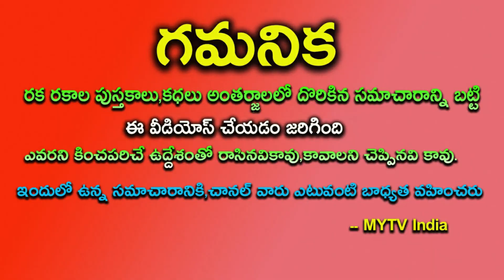2023-2040 6 రాశులకు అష్ట ఐశ్వర్యాలతో మొదలు కాబోతుంది కుబేరులే2023astrology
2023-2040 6 రాశులకు అష్ట ఐశ్వర్యాలతో మొదలు కాబోతుంది కుబేరులే2023astrology